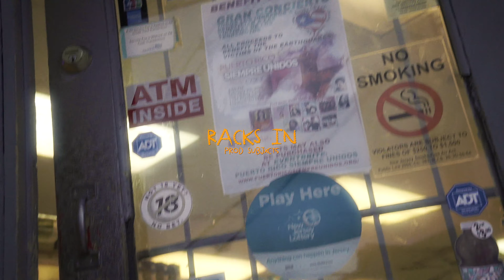Richard2oo4 - Racks In (official mv)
produced by Subjxct5. shot & edited by ggggoldbloom

RICHARD2oo4 - RACKS IN (prod. subjxct5)